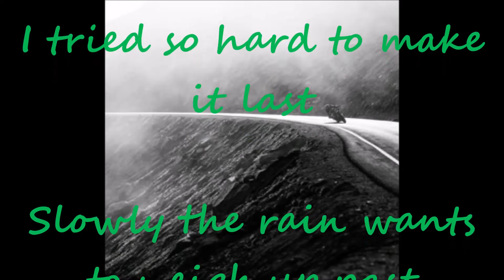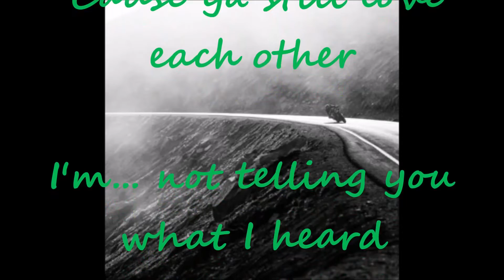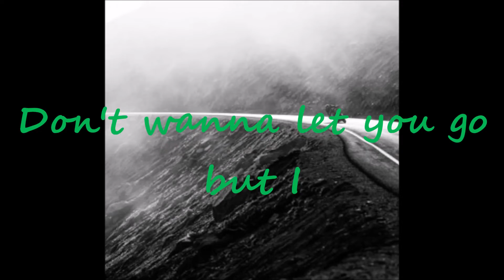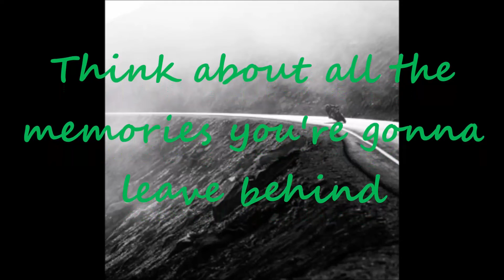Q Parker ft Lemarvin - Say Goodbye Lyrics